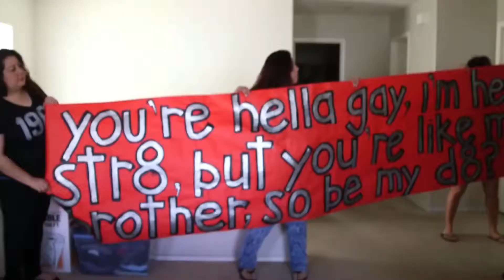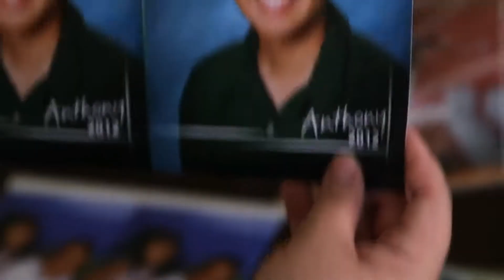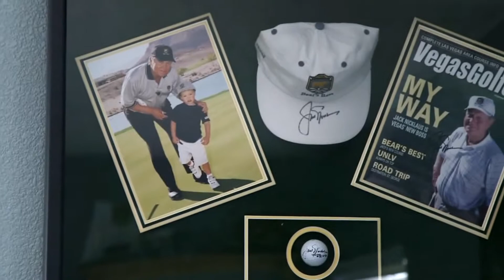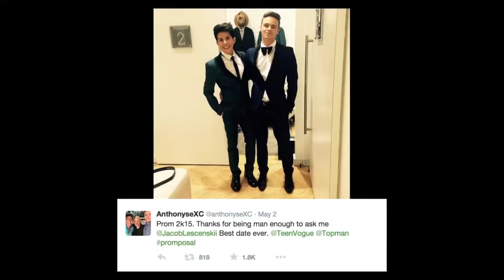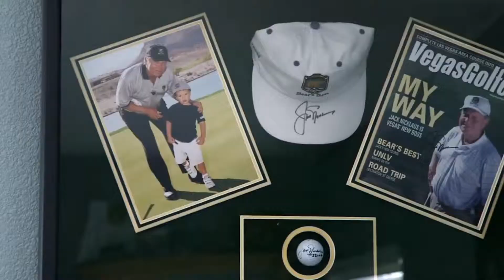Teen Gay Vogue